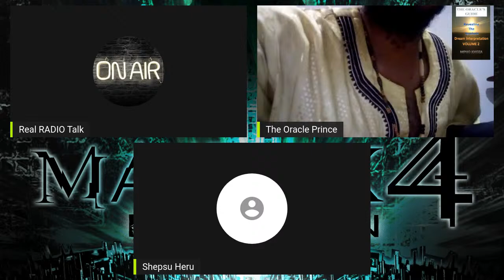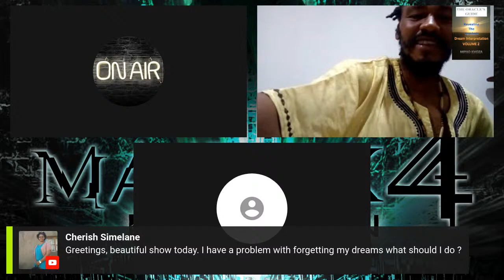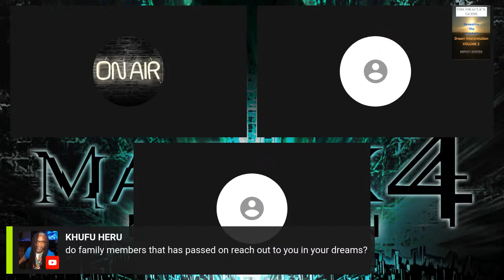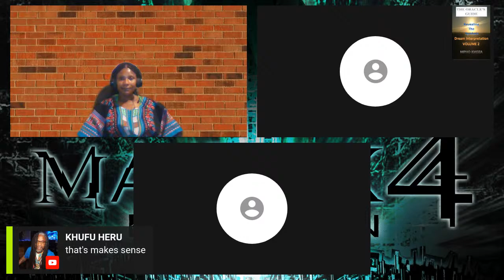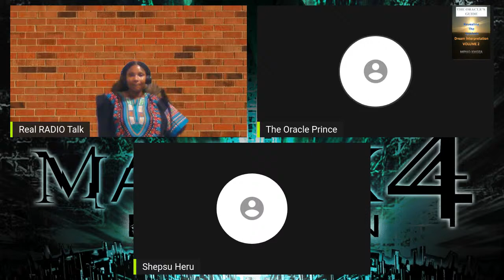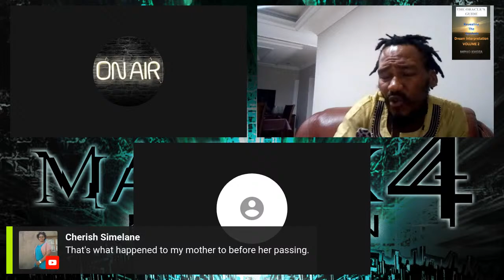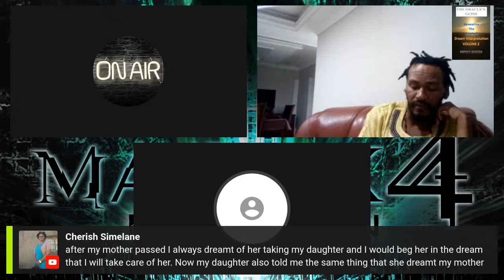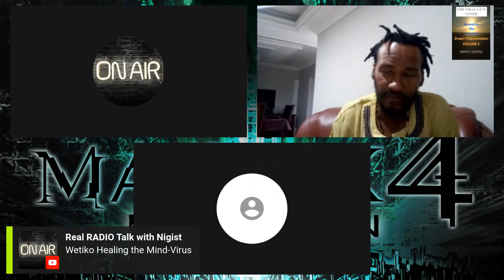The Spiritual Dreams & Interpretation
Season 1-Segment 7
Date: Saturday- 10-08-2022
Time: 6:30 pm Est & 12:30 am Gmt
Guest Speaker: The Oracle-Mpho Khozoa

Spiritual Dreams and the interpretation will be the topic for this Segment. And if anyone want to ask questions about their Dreams the chat will be open for discussion or you may feel better having a private interpretation done 1:1.

We will discuss certain features that occur in dreams and what does it all mean. How to navigate and solve your day to day dreaming patterns.
Dreams of all sorts -Good and Bad-Day mares and Night mares.

More About our Guest Speaker:

Prince Khoza a direct lineage of The San Tribe in South Africa, also known as an Oracle of the ancestors. Prince Khoza has written several books including Short Stories, African Folklore for Children and Adults, and The Oracle's Guide-Dream Interpretation book 1 and Dream Symbols Book 2. This dialogue will take you on a spiritual & ancestral journey outside of ordinary time and stepping outside of the grip of linear time. This Epic journey connects you to our ancient wisdom and ancient wisdom to come. Brings you to the realms of the Ancient Ones-The Ancestors, Grandmothers and Grandfathers. Ancient Memories, Ancient Wisdom, the ones who have stepped outside of time but slip through the curtain to help us remember the ancient ways. Drinking directly from the Nectar of Life-just like the hummingbird; enjoy the sweetness of life from the perspective of the Creator and/or witness.

To purchase his books:

*The Oracle's Guide Dream Interpretation-volume 1
* The Oracle's Guide: A Story Night
* The Oracle's Guide: Dream Interpretation-volume 2

Who is The San Tribe? A Great Description:
The San tribe has been living in Southern Africa for at least 30,000 years and they are believed to be not only the oldest African tribe, but quite possibly the world's most ancient race. The San have the most diverse and distinct DNA than any other indigenous African group.
The San are descendants of Early Stone Age ancestors. Clans and loosely connected family groups followed seasonal game migrations between mountain range and coastline. They made their homes in caves, under rocky overhangs or in temporary shelters. These migratory people do not domesticate animals or cultivate crops, even though their knowledge of both flora and fauna is vast. The San categorized thousands of plants and their uses, from nutritional to medicinal, mystical to recreational and lethal. San men have a formidable reputation as trackers and hunters.
The San have no formal authority figure or chief but govern themselves by group consensus. Disputes are resolved through lengthy discussions where all involved have a chance to make their thoughts heard until some agreement is reached. Certain individuals may assume leadership in specific spheres in which they excel, such as hunting or healing rituals, but they cannot achieve positions of general influence or power. White colonists found this very confusing when they tried to establish treaties with the San. Leadership among the San is kept for those who have lived within that group for a long time, who have achieved a respectable age, and good character.
The San are excellent hunters. Although they do a fair amount of trapping, the best method of hunting is with bow and arrow. The San arrow does not kill the animal straight away. It is the deadly poison, which eventually causes the death. In the case of small antelope such as Duiker or Steenbok, a couple of hours may elapse before death.
The San belief system generally observes the supremacy of one powerful god, while at the same time recognizing the presence of lesser gods along with their wives and children. Homage is also paid to the spirits of the deceased. Among some San, it is believed that working the soil is contrary to the world order established by the god.
The San eat both animal and vegetable. Their selection of food ranges from antelope, Zebra, porcupine, wild hare, Lion, Giraffe, fish, insects, tortoise, snakes, Hyena, eggs and wild honey. The meat is boiled or roasted on a fire.

Artist: Judahda Ra-Chicago
Song: Libra Nights